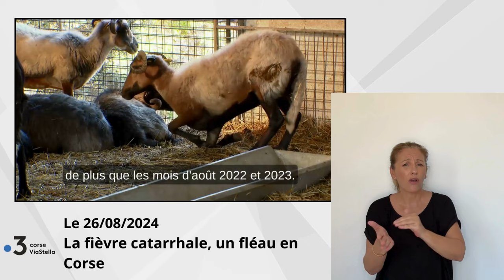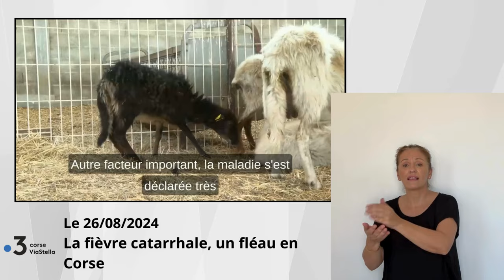26.08.24 La fièvre catarrhale un fléau en Corse